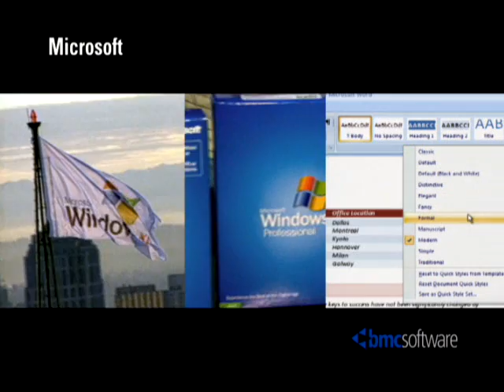Microsoft and BMC Software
Microsoft discusses business service management and BMC Software partnership.